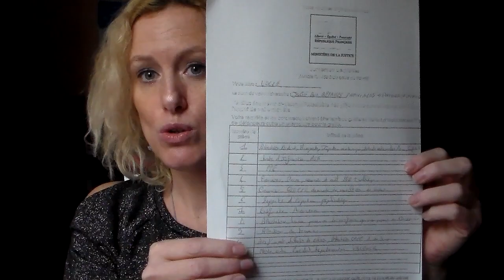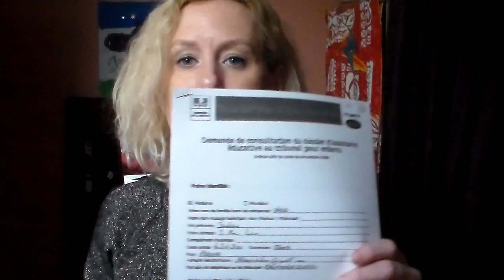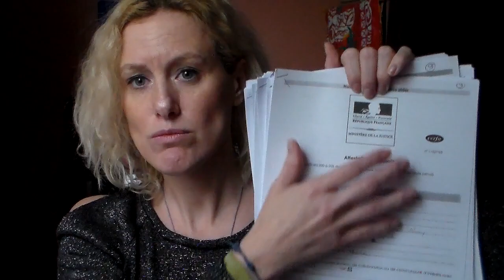Tu vas payer, tu vas souffrir ! La peur a changé de camp.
Sandrine : Encore un appel de la gendarmerie pour me convoquer alors que ce n'est même pas la bonne juridiction qui m'attaque. Depuis le début du placement de ma fille, un nombre impressionnant d'intervenant pour justifier l'injustifiable et tout ceci aux frais du contribuables.
De plus, M. le PROC il n'est point nécessaire de faire une perquisition car je ne suis pas l'investigatrice et la gardienne de tout cela donc arrêter de dépenser l'argent du citoyen pour protéger des hauts fonctionnaires et votre carrière;
.Pour finir, je partage mes conclusions pour le JAAF afin je l'espère que vous parents victime, vous puissiez en être potentiellement inspirés dans le seul but d'essayer de vous aider.

👉À 6 ans sa fille est déflorée analement et vaginalement.  Des faits horribles se produiraient dans une Maison d'Enfants à Caractère social

👉Agée de 17 ans aujourd'hui, Clara dit avoir été violée par son géniteur, par le Maire de Thionville, par des médecins, par un Policier

👉Court extrait de la version 2020 du film interdit à sa sortie «Les ballets écarlates» réalisé par Jean-Pierre Mocky (1 minute 07)

👉MALADE POUR RESTER EN PRISON : Cet homme l'affirme (philippe Pascot), il aurait vu le rapport de Police, Balkany a mis son kiki dans la bouche d’une dame en la menaçant avec un 357 Magnum (arme de poing), (1 minute 05)

👉 UNE GENDARME ASSASSINÉE dans sa caserne (24 septembre 2011).
Pour la Gendarmerie qui a enquêté sur la Gendarmerie, il s'agit d'un suicide (3 minutes 20)
Lors du déménagement de l'appartement du drame, la famille a découvert une seconde douille !!!
Elle demande très logiquement la réouverture de l'enquête.

👉LES RÉSEAUX PÉDOCRIMINELS sont protégés par le système (politique, juridique, médiatique...) Ils sont tous au courant (4 minutes 32)

👉UN JUGE POUR ENFANTS (Dijon), proposait le viol de sa fille de 12 ans sur un site libertin (1 minute 31)

👉PEU COURANT : extrait du reportage "Zandvoort, le fichier de la honte" présenté par Karl Zéro (1 minute 11)

Éveillez-vous et éveillez vos voisins !

Si de bonnes âmes souhaitent nous aider dans notre combat contre les réseaux pédocriminels protégés par le système,  vous pouvez être efficace en ne faisant que copier ce commentaire pour le coller sous n’importe quelle vidéo.